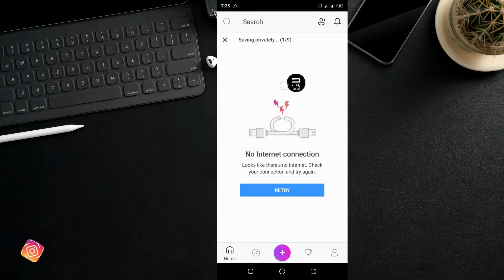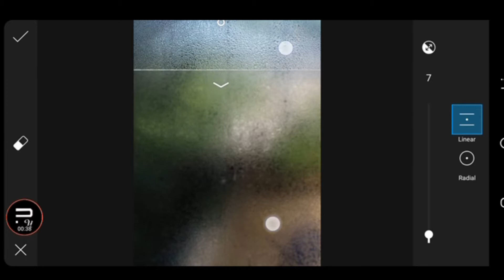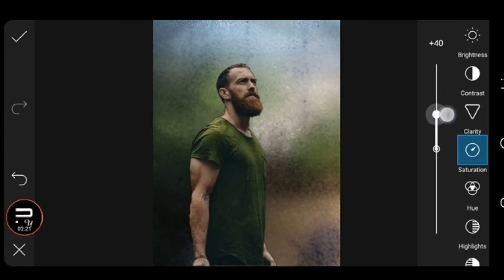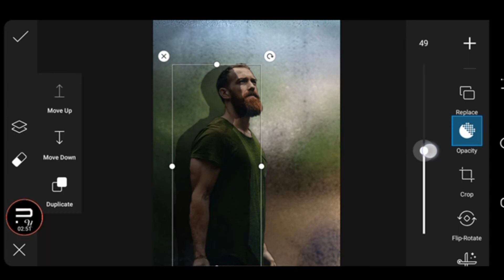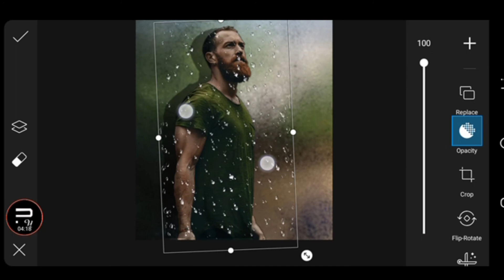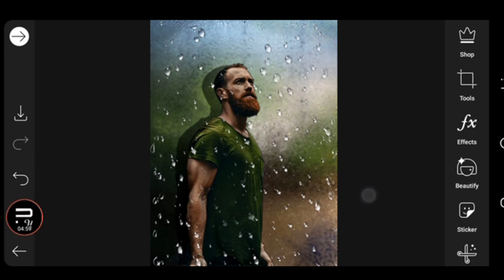Realistic Water drop Concept photo Editing|| Change Background of Photo | Pixel UP Design